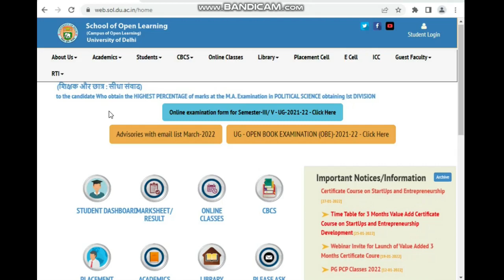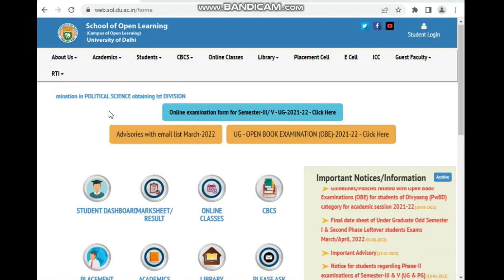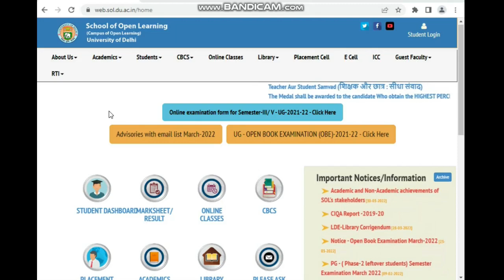Du OBE Online Exam Protest final Update | Delhi University Previous Year Papers | duexam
du obe exam update 2022
obe exam protest 2022
we want obe exam
du obe exam
obe
delhi university open book examination 2022
open book exam protest
obe protest result

Outstanding Classes
sol updates
du sol

10. Du Sol admissions Dates 2022
12. Du sol
13. du sol admissions form  date
14. how to fill du registration form
15 . Du admissions 2022
16. Delhi University full admissions process
17. minimum percentage required in Du
18. du obe guidlines
19. du sol new update
20. du sol march obe exam
22. du obe exam m cheating
23. du sol latest update